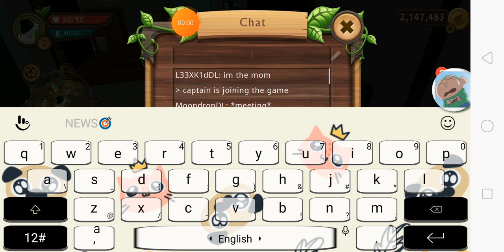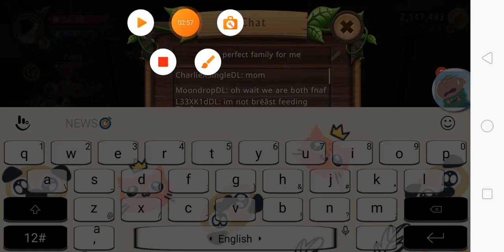Border Collie family ep1 : The birth of FireFox